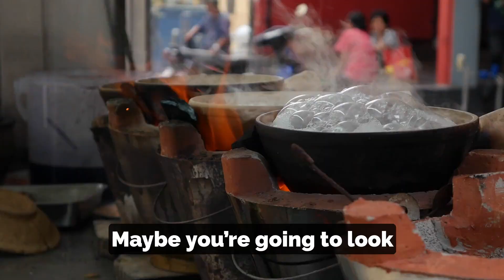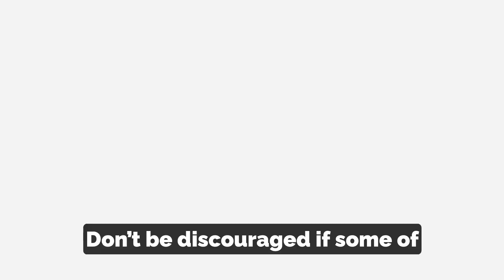Forever Young Lifestyle Handbook: The Importance of Goal Setting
The Importance of Goal Setting

Do you have goals for your life? Things you would like to accomplish? Today I’m going to talk about the importance of goal setting for actually getting what you want out of life.

Let’s say you want to lose weight. That’s good, but it’s pretty vague. The more specific you can make a goal, the more likely you are to see results. “I want to lose 5 pounds this month.” That’s better. Now write it down somewhere where you can refer back to it often, such as on a sticky note on your computer or refrigerator. It has been shown that writing down your goals makes success significantly more likely. Better yet, tell someone else your goal, too. Now you’ll have someone else checking in on your progress and you’ll feel more motivated—you don’t want to let them down.

Just setting a goal doesn’t do much good if you have no idea how you’re going to do it. Start writing down ideas for what you plan to do to move toward your goal. Maybe you’re going to look up healthy recipes; start walking a mile on your lunch break; pick one ‘weakness’ item—like ice cream—and cut it out this month. Having concrete steps in mind helps break down a goal into more manageable chunks. Instead of just wishing, you are doing something. Setting goals and action items also helps guide your subconscious mind into working for you behind the scenes. Once your mind is trained on a idea, you may find barriers breaking down and a new source of strength.

Try starting with short-term goals, and then—once you get a few under your belt—set more medium- and long-term goals. There is no limit to what you can accomplish over time if you are writing down goals and coming up with ideas for how to achieve them. Don’t be discouraged if some of your ideas don’t pan out, or you miss some targets. Nobody’s perfect. The important thing is that you are making progress and feeling better about yourself. You are no longer just sitting on the couch wishing things could be different. You are setting goals and moving forward.

Some of the long-term goals that I have achieved include successfully changing careers, getting back to a healthy weight from significantly overweight and moving to Hawaii. A more over-arching goal was to reduce stress in my life and achieve better mental health. Moving into a lower-stress career and lower-stress locale were sub-goals of this. Some of the steps that I took included buying books to learn about—in my case—web development; going back to school for a new degree; doing an internship in my field; applying for jobs in Hawaii; following a blog on what to know about moving to Hawaii and finding exercises that I enjoy. Each step brought me closer to my goal.

Some of my current goals include—in no particular order—losing an additional 10 pounds, being able to afford buying an apartment in Hawaii, growing a new set of teeth (seriously), completing a 100-mile bike ride (I just did 100 kilometers), losing the gray in my beard, starting a new relationship and increasing the traffic to this blog by 10X. I need to break these down into more concrete steps and set reasonable timetables, but I am not resting on my laurels.

What can you accomplish if you set your mind to it? There really is no limit.

TxyIKBUw: GSSFUVGGUAJ8ED7Y
TxyIKBUw: 0TIVXK5ECUQ4M1XF